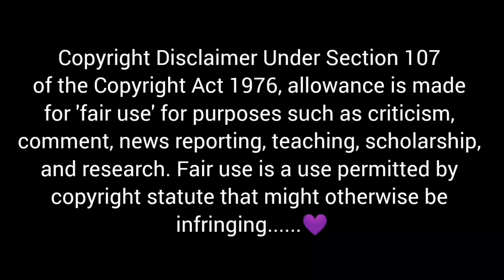CHICKEN BIRYANI,HAKKA NOODLES,VEG PULAO,KADAI CHICKEN,CHICKEN DRUMSTICK,CHILLI CHICKEN *ASMR EATING*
💜Credit:-